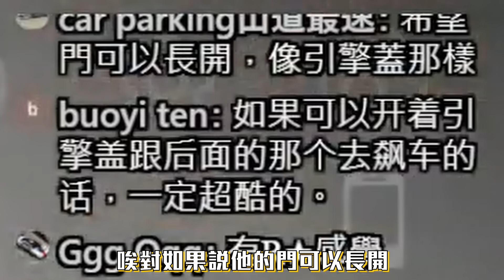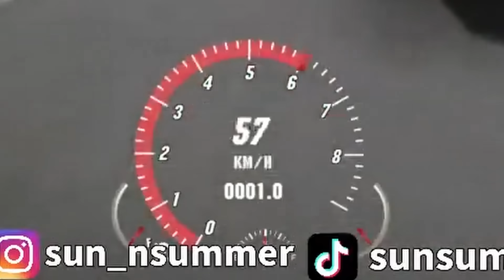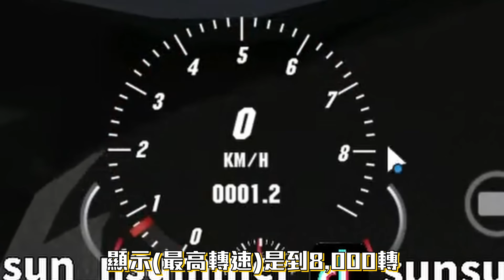【Car Parking】4.8.15.1測試版-更新速報!! 完整帶你看4輛新車、新地圖!! 終於可以開門了!? | 多人停車 | Sun夏天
CPM終於迎來4.8.15.1測試版更新!
影片帶各位看這次更新的四台車以及新地圖，在這次更新還加入了許多玩家期待已久的開門功能~ 本集夏天就帶各位看4.8.15.1測試版的完整內容吧!

｜🔵Discord粉絲交流群組 愛車的人都在這裡聚集!!🔵｜